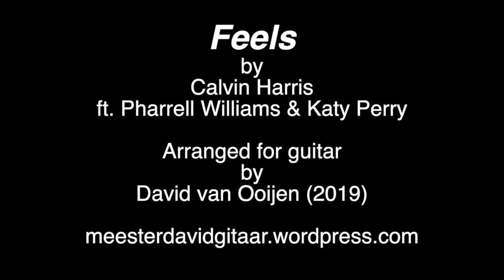Feels - Calvin Harris, Pharrell Williams, Katy Perry (Guitar arrangement)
Feels
by
Calvin Harris
ft. Pharrell Williams & Katy Perry